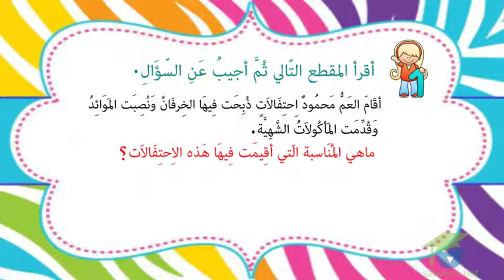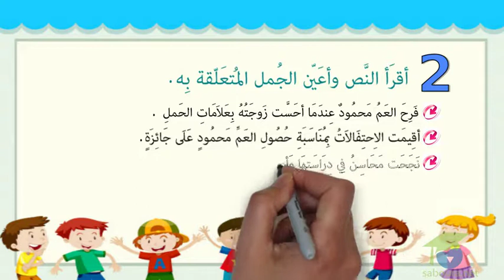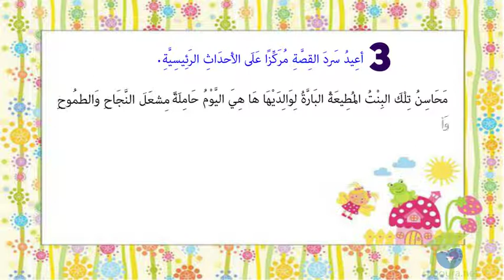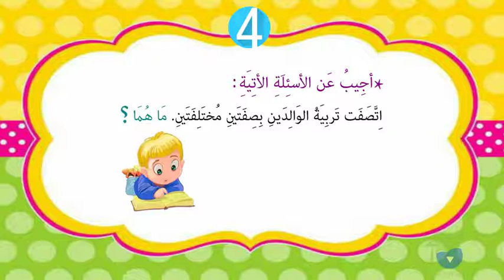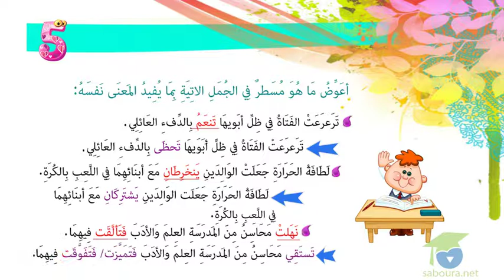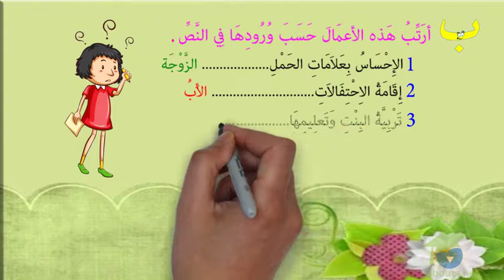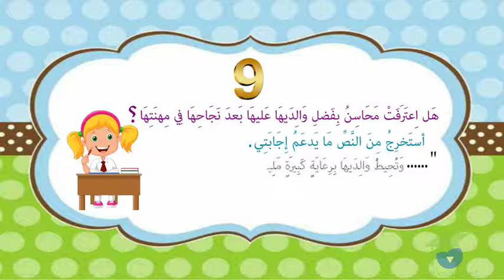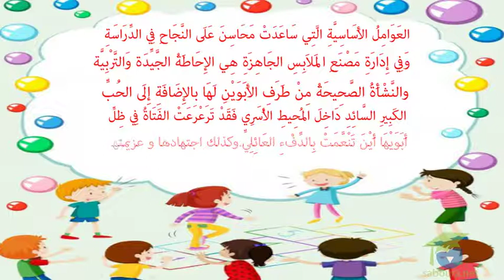- المستوى الرابع قراءة - اِكْتَمَلَتْ الفَرْحَةُ